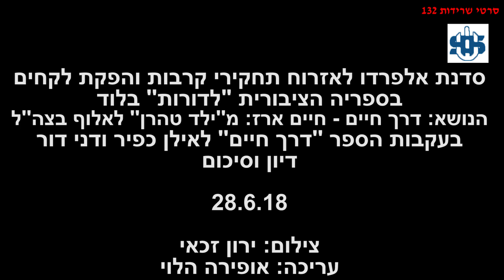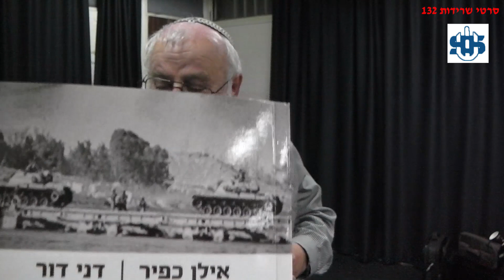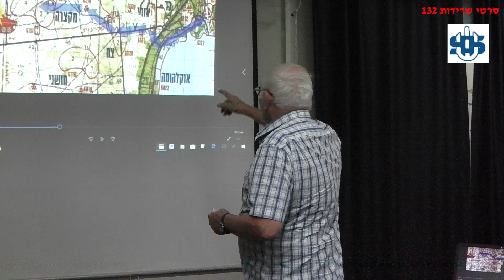סדנת אלפרדו על על חיים ארז (2) - אבירי לב